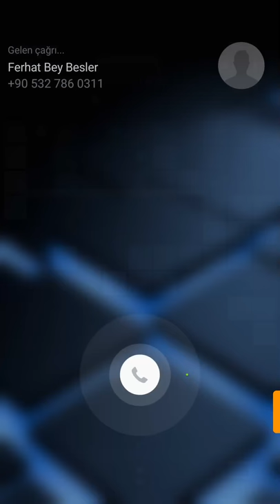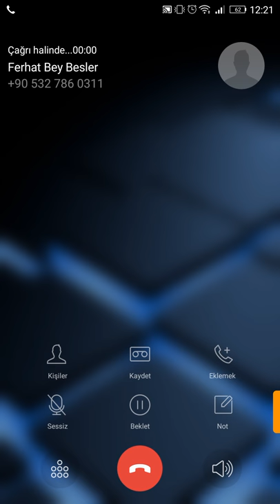Bricks breaker puzzle - yapboz tuğla kırıcı level 460 Part 1 ( bricks n balls )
Oyun oynama yöntemleri, oyun nasıl oynanır, Bricks breaker puzzle - yapboz tuğla kırıcı level 460 Part 1 bölüm geçişi

Bricks breaker puzzle
bricks n balls
Puzzle game
breaker puzzle
Bricks breaker
Bricks breaker puzzle plus
Bricks breaker standard
bricks n balls
bricks n balls level
bricks and balls level
bricks and balls
level  bricks and balls
balls bricks breaker
bricks breaker puzzle
bricks
shower routine
ball brick breaker
quran for babies to sleep
bricks breaker puzzle
bricks n balls puzzle
bricks breaker quest
ball bricks breaker quest
brick and balls level
yapboz
brick breaker quest level
baby songs
baby
baby shark
baby boss
baby alive
baby ko bass pasand hai
baby doll
baby tv
baby boss full movie
baby einstein
baby justin bieber
baby ariel
baby alive videos
baby ariel musically
baby animals
baby alive channel
baby alive doll
baby are you home lil uzi
baby ashanti
baby alive morning routine
baby boy
baby blue
baby bum
baby baby justin bieber
baby bash
baby boss trailer
baby boss full movie in english
baby big mouth
baby cartoons
baby crying
baby come back
baby ceo
baby crying sound
baby car
baby cakes
baby crying sound effect
baby corn recipes
baby driver
baby driver trailer
baby dance
baby doll song
baby eating food
baby elephant walk
baby einstein puppets
baby eating lemon
baby einstein lullaby
baby ellie
baby funny video
baby finger
baby first tv
baby full movie
baby finger family song
baby face
baby funny
baby feet peel
baby foot peel
baby fails
baby groot
baby got back
baby groot dancing
baby girl
baby girl kodak
baby got back sir mix a lot with lyrics
baby girl what's your name
baby grind on me
baby games
baby goats
baby hippo
baby hit me one more time
baby hazel
baby happy song
baby hulk
baby husky
baby horse
baby hands up
baby house
baby haha
baby jake
baby justin bieber lyrics
baby joy joy
baby joy joy nursery rhymes
baby joker
baby jake full episodes
baby jesus
baby jokes
baby jack
baby kaely
baby ko bass pasand hai full song
baby ko
baby kaely songs
baby kittens
baby kelly
baby karaoke
baby ko bhains pasand hai
baby k
baby lullaby songs go to sleep
baby laughing
baby lullaby
baby leah
baby lyrics
baby love
baby lullaby music
baby marva ke manegi
baby music
baby movie
babymetal
baby music to sleep
baby mama song
baby mozart
baby monkey
baby max
baby momma dance song
baby nursery rhymes
baby nursery rhymes songs
baby names
baby no me rehuso a darte un ultimo beso
baby noises
baby nighttime lullabies
baby naznin bangla song
baby neptune
baby newton
baby now we got bad blood
baby one more time
baby one more time britney spears lyrics
baby otter
baby odia full movie
baby owl
baby olympics
baby odia song
baby octopus
baby oh baby
baby one more time karaoke
baby poems
baby panda
baby please don't go
baby pixie lott
baby pull me closer in the backseat of your rover
baby playing
baby poop
baby prank
baby playing with toys
baby powder slime
baby qah anthem
baby quail
baby quilt
baby que paso texas tornados
baby quran
baby queen
baby quilts for beginners
baby quran recitation really beautiful
baby quilts tutorial
baby q
baby rhymes
baby rhymes english
baby rasta y gringo
baby rasta
baby rhymes nursery
baby remix
baby rabbits
baby rhymes tamil
baby reveal
baby relaxing music
baby shark doo doo doo doo
baby soulja
baby shows
baby sleep music
baby songs to sleep
baby soulja dirty
baby songs to dance
baby shower
baby toys
baby teeth 4
baby tv songs
baby tv shows
baby trailer
baby this is what you came for
baby talk
baby te quiero
baby toys for girls
baby u look happier
baby u my everything
baby u know that i miss you
baby u
baby u got a body like a benz
baby update
baby u should take it slow
baby ur all that i want when you're lying here in my arms
baby u look good
baby ultrasound
baby videos
baby videos for babies to watch
baby vuvu
baby vines
baby victoria
baby videos funny
baby videos for kids
baby vuvu everybody dance now lyrics
baby victoria and baby annabell
baby vlog
baby walking after birth
baby with a gun
baby won't you come my way
baby white noise
baby walking
baby wipe
baby walks after being born
baby with a gun 2
baby what's your name
baby walking for first time
baby x ennard
baby x bad and boujee
baby x
baby you look happier you do
baby you should take it slow
baby you're a firework
baby you look good
baby yoga
baby you know that i miss you i just wanna kiss you
baby you the shh you should be walking with your nose up
baby your amazing
baby zia